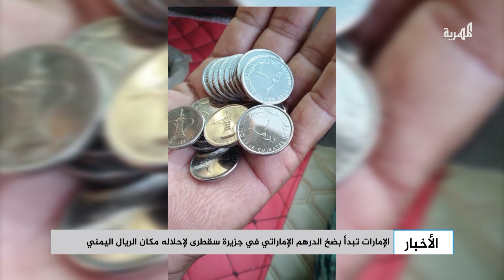الإمارات تبدأ بضخ الدرهم الإماراتي في جزيرة سقطرى لإحلاله مكان الريال اليمني